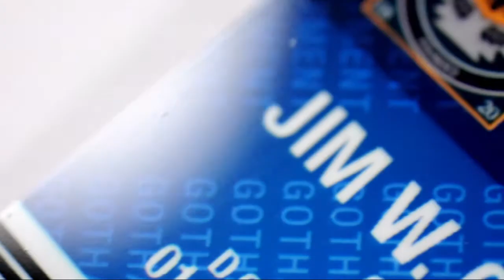Famous IDs - The best custom ID cards from movies, TV shows and more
A huge selection of fully customizable ID cards from movies, TV shows and more!  Fast & free delivery worldwide, same-day dispatch and guaranteed quality.  now